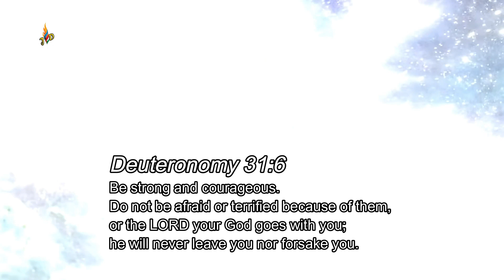OFW STORY | Corn harvesting and sacking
This is the reason why I choose farming for my retirement

I would like to thank you to everyone who are watching my videos..Hope you will share and